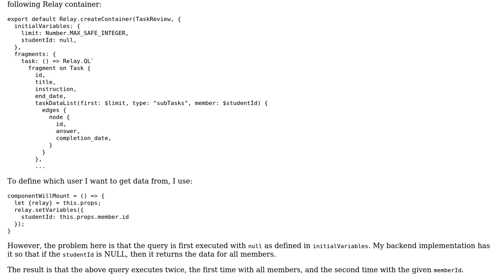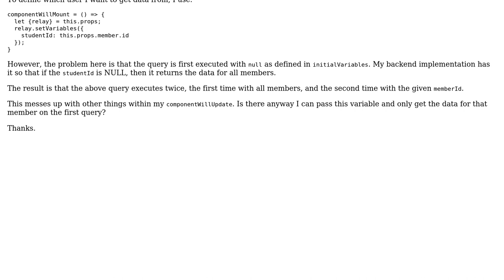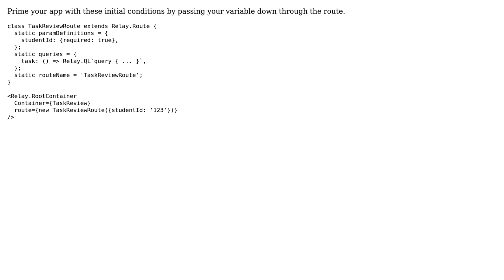Relay - set variable before query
With thanks & praise to God, and with thanks to the many people who have made this project possible! You are responsible for your own actions.